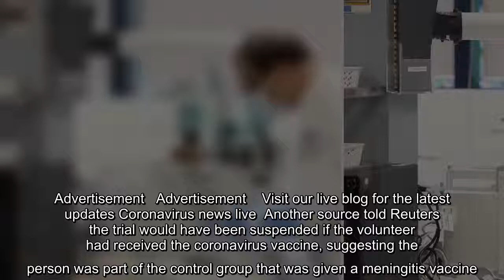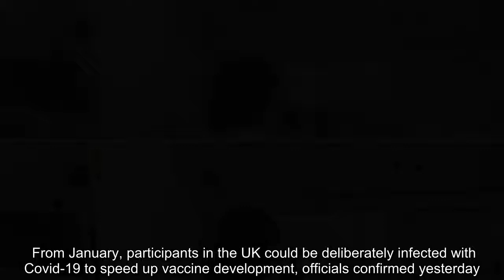✅ Volunteer, 28, in Oxford coronavirus vaccine trial dies in Brazil ‘after taking placebo’